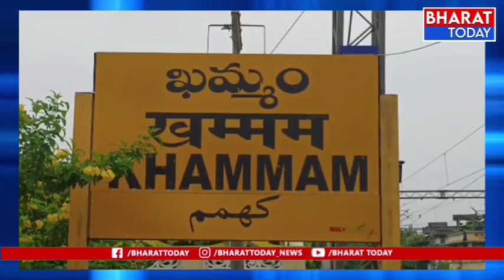ఖమ్మం రైల్వే స్టేషన్ లో బాలల అక్రమ రవాణా అడ్డుకున్న అధికారులు | Bharat Today